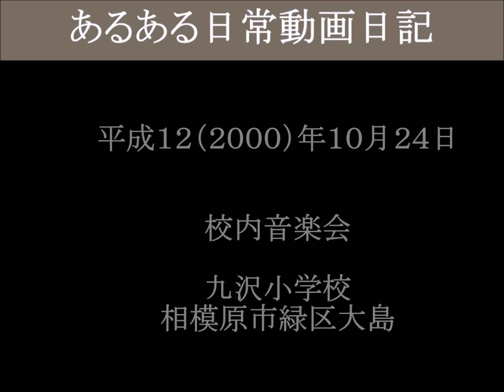上の娘（６年）校内音楽会 九沢小学校－２（津山雄次）001024